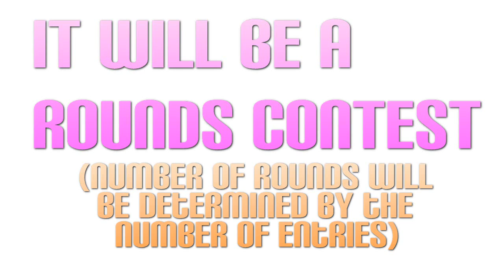OHEMGEE. CONTEST! [Open]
Sooo hotpinkkiss14 put up a contest and after watching it, I wanted to hold a contest. Lawl. I'm such a copy cat x]

So yeah. Video pretty much says it all.
WMM and SV are NOT judged separately. Sorry. But WMM people, I know you can make awesome videos. I've seen them :)
So the deadline is March 10th. That's like 3 weeks. So I think it's enough time. Yup. Mkay. Toodles.